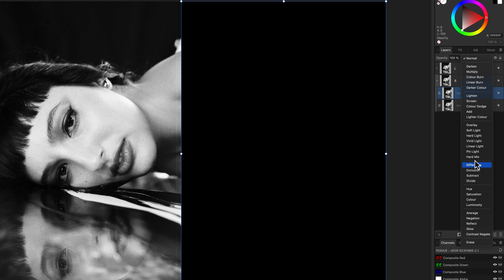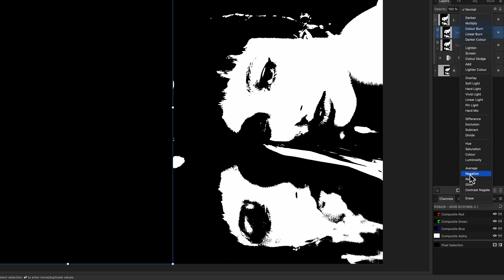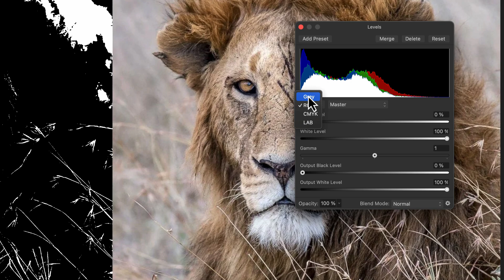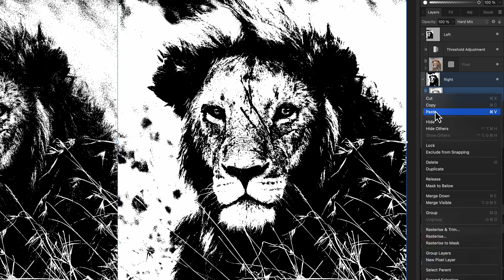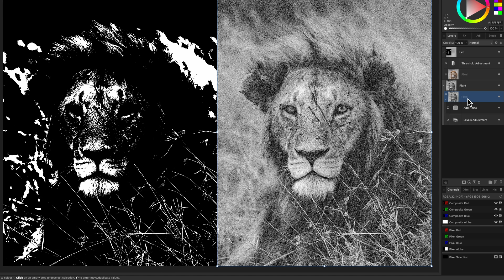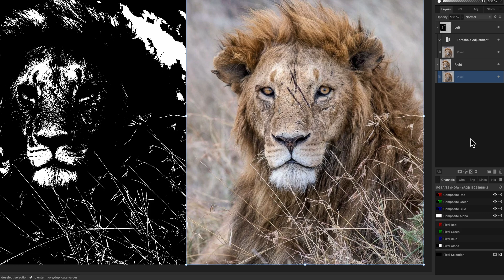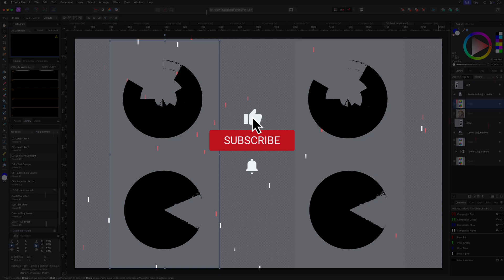Upgrade your Threshold effects by replicating the threshold effect in Affinity Photo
In this video, we'll walkthrough some creative methods allowing us to create a custom threshold effect. Along the way, i'll share some other tips and tricks to improve the effect.

Make sure to watch until to end, to see the alternative methods for a threshold effect.

Formula for the procedural Texture
rounddown(average(R,G,B)+b)

(make sure to a variable 0,1 called b)